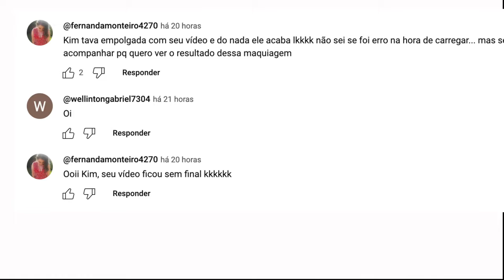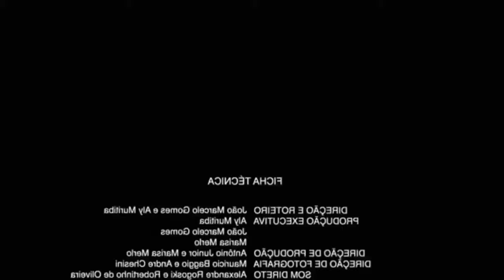MAQUIAGEM (completa!) LINDA E EMO PRA FICAR PRINCESA 2024 | Kim RosaCuca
Tutorial completinho  (Agora é verdade! :P) pra vocês minhas beldades! Aqui tem tanta dica boa que você vai sair profissional ahaha. Espero que gostem :D